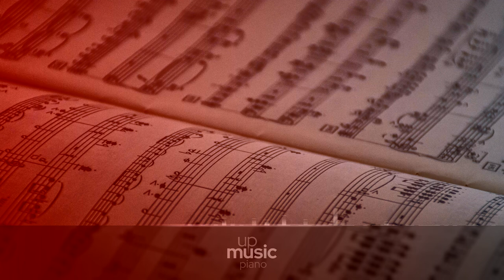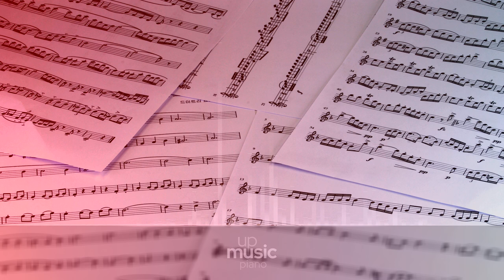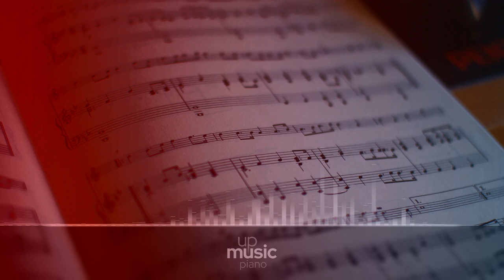Piano Sonata No. 18 in E Flat Major 'The Hunt', Op. 31 no. 3 - II. Scherzo, by Paul Pitman